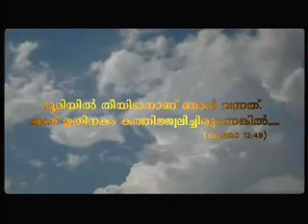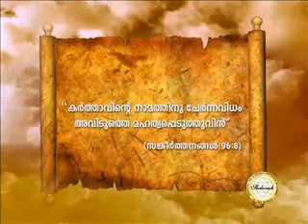Yesu namathinte sreshtatha, Santhosh Karumathra